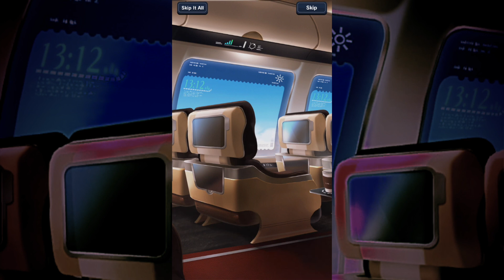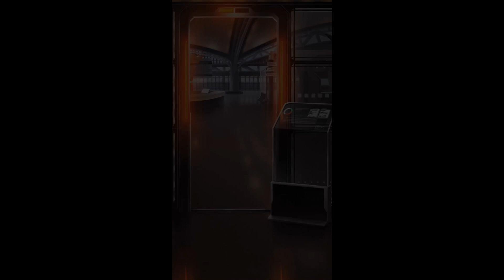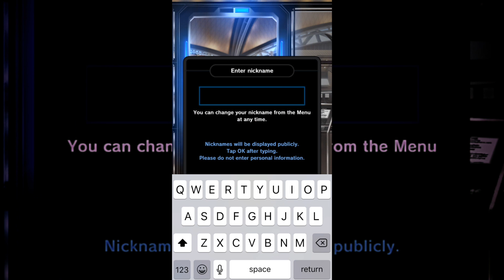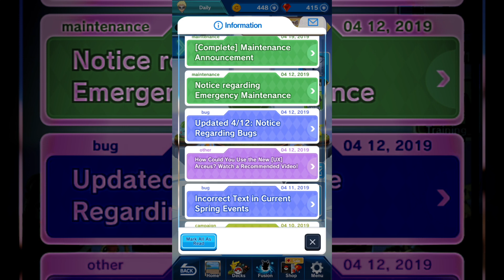Pokemon Duel PART 1 Gameplay Walkthrough - iOS / Android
Pokémon Duel is a strategy board game that uses Pokémon figures. Build a deck with your favorite figures and then leap into a League Match! Compete with players from around the world for a chance to enter the top League rankings in League Matches. You'll fight your rivals in real time! Win duels, get all kinds of cool figures and items, and make your deck stronger!

The rules are simple! The object is to be the first player to get one of your figures to your opponent's goal. How will you get to the goal? You'll need to carefully choose your route! In duels, you and your opponent take turns moving your figures. Set up a strategic formation and attack your opponent, or simply block their path—it's all about tactics! Plan your strategy and defeat your opponents in this game of cat and mouse!

In duels, your deck is composed of 6 Pokémon figures. There are all kinds of figures, each with different moves and abilities. Keep this in mind as you build your own custom deck!

Make use of your custom deck and the AI! The AI is a reliable ally who will determine good moves and take your turn for you. Make full use of the AI and crush your opponents!